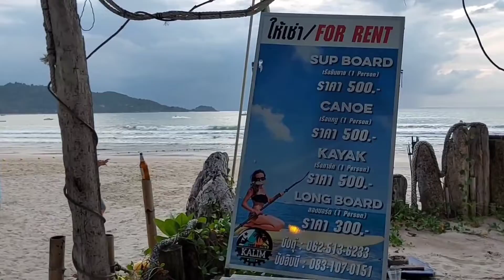Patong Beach Walking on the Beach Phuket Thailand 🇹🇭 21 March 2022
The Nature of Time
Natural
Time